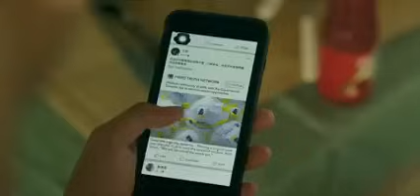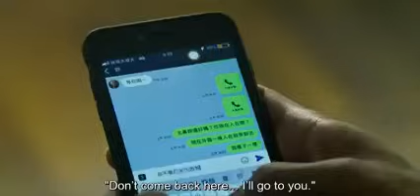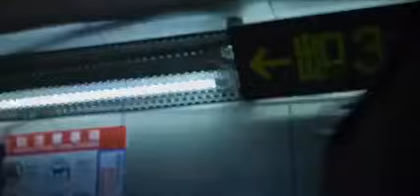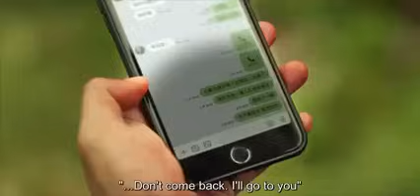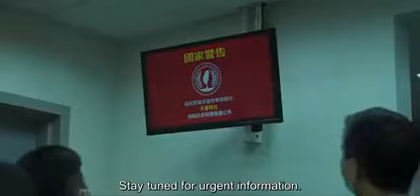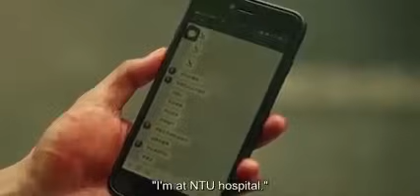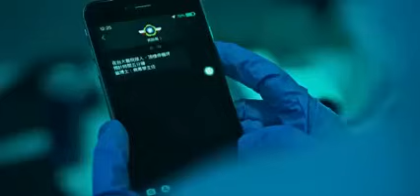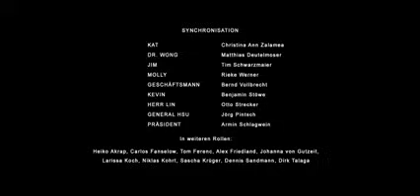THE SADNESS (fullmovie) with ENGLISH subtitle